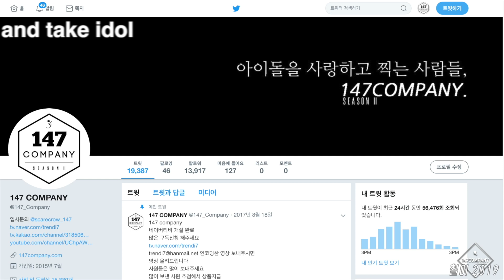NCT DREAM full 엔시티드림 전체 190809 4k BY 147Company 뮤뱅출근길 직캠 fancam